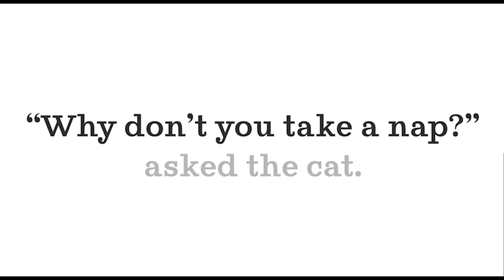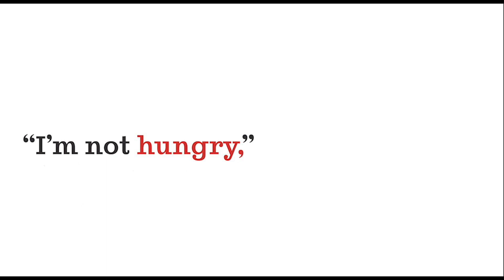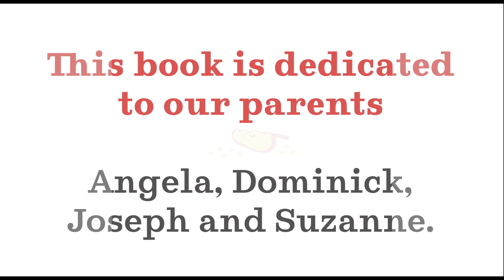The Kitten, The Cat & The Apple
A cat tries to entertain its bored and impatient kitten leading to profound questions about the meaning of life, until eventually, both discover an obvious yet often overlooked answer. Unique illustrations by Matthew Molleur accompany this timeless, philosophical addition to the New Classics Books collection.

CREDITS

Written, directed, and produced by Nicholas Tana
Edited by Brien Gorham
Voice narration by Nicholas Tana
Musical composition by Richard Albert